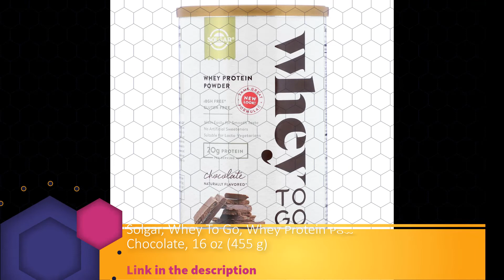Solgar, Whey To Go, Whey Protein Powder, Chocolate, 16 oz (455 g)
Protein Powder is a highly efficient, advanced protein enhancement product. It is formulated with a blend of uniquely processed whey protein isolate and whey protein concentrate. Cross-flow micro-filtration adds to Whey To Go® Protein Powder's amino acid availability, absorption and utilization.